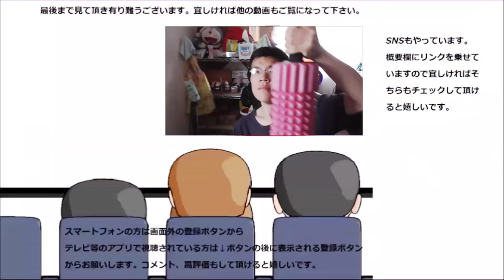ローソンで売られていた惑星を食べてみた……ってそんな訳あるか！！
ローソンでまさかの宇宙が、惑星が売られていたので買ってみました……って、そんな訳無いですよね……
贈り物は此方まで↓
〒153-0042